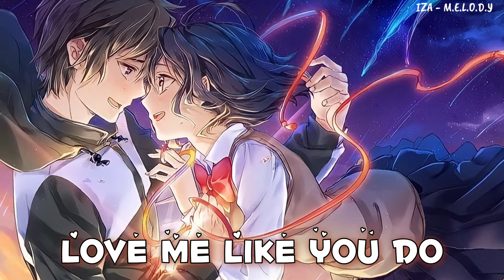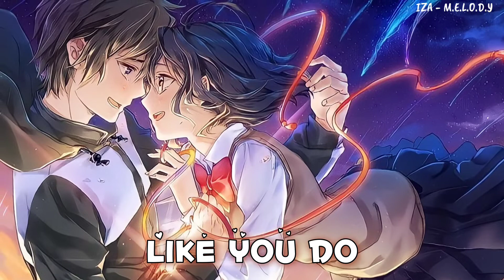Nightcore- Love Me Like You Do | Lyrics(Ellie Goulding)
If you are the owner of something in this video, and you don't agree with this, please just tell me, I will remove this video.

Song by Ellie Goulding

I chose this picture from Pinterest